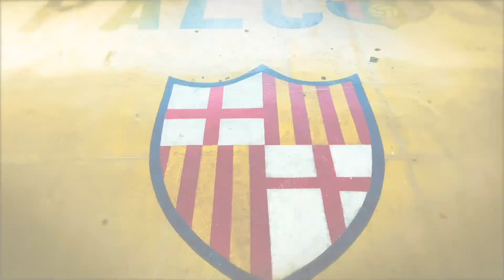¡Adquiere tu Dummy BSC!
Sin banderazos ni venir al estadio, vive toda una ExperienciaMonumental 🏟️

Socios BSC e hinchas AmarilloDeVerdad, ¡Adquiere tu DummyBSC y haz sentir tu presencia en las gradas! 👤👤👤👤👤👤👤👤👤👤